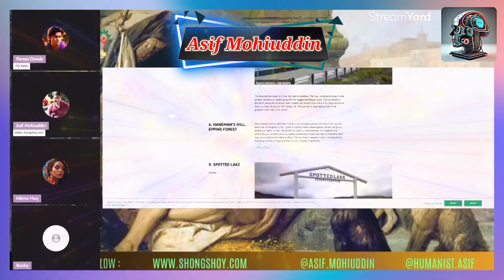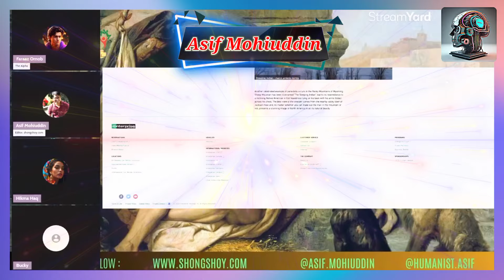সৌদির অলৌকিক ঘটনা দেখলে অবাক হবেন। আসিফ মহিউদ্দিন লাইভ। asif mohiuddin live 2024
চিন্তার মুক্তির আন্দোলন
ChintarMuktirAndolon